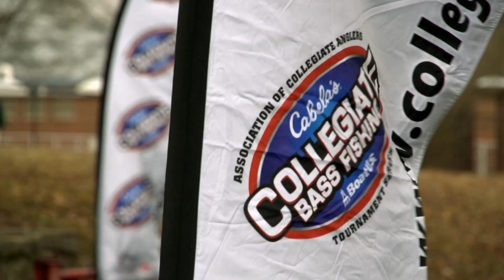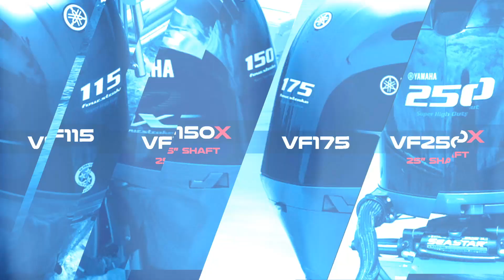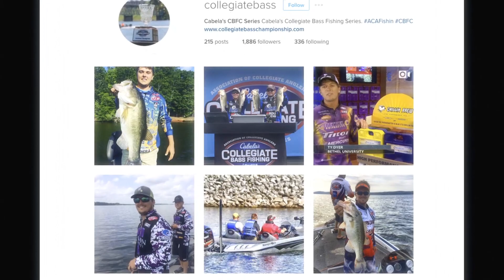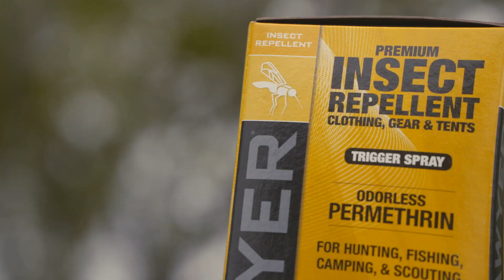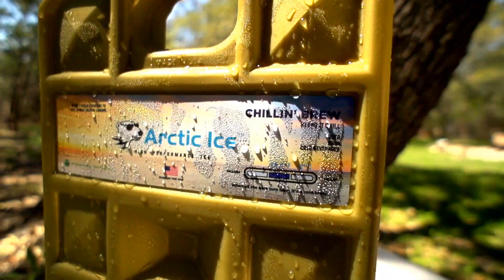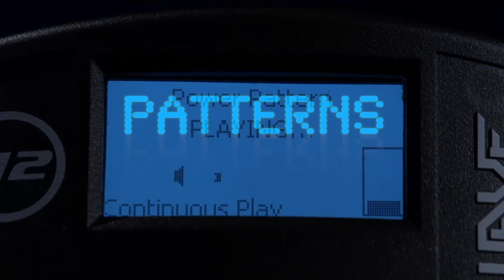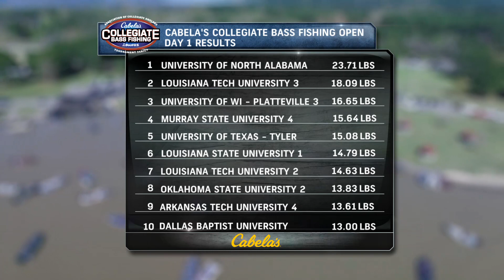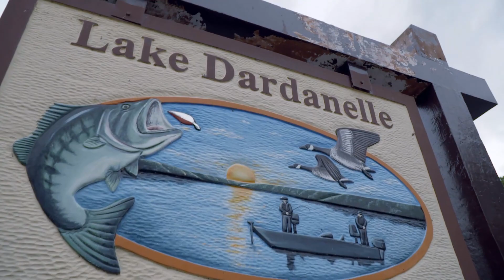2016 Cabela's Collegiate Bass Fishing Open, Lake Dardanelle, AR Day 1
The Cabela's Collegiate Bass Fishing Series wraps up action at the Cabela's Big Bass Bash presented by Berkley then it's off to Lake Daranelle and Russellville Arkansas for the Collegiate Bass Fishing Open